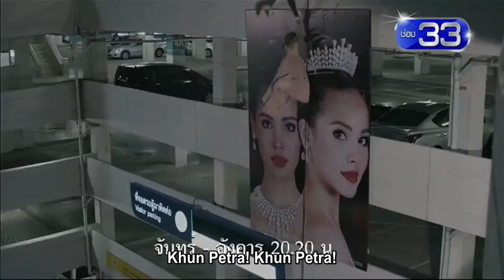Leh Lub Salub Rang - Trailer/PT